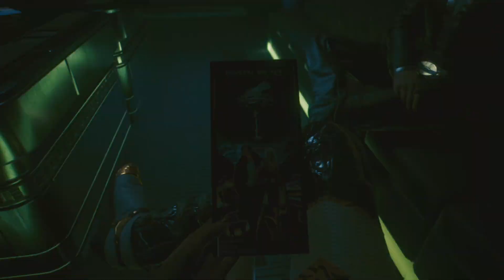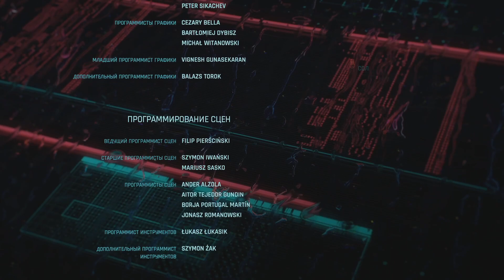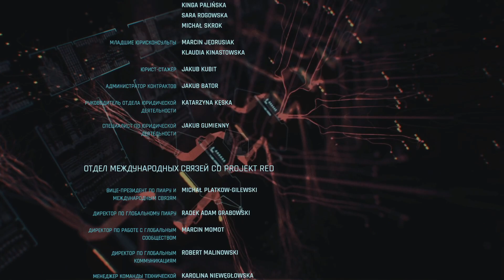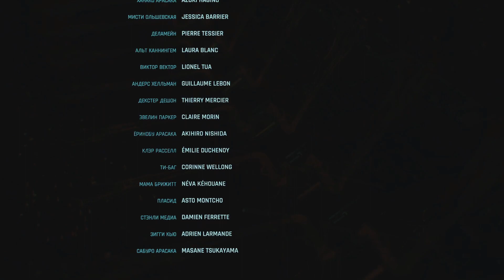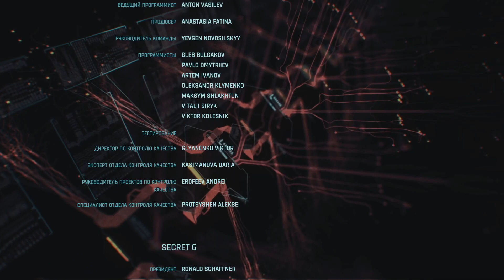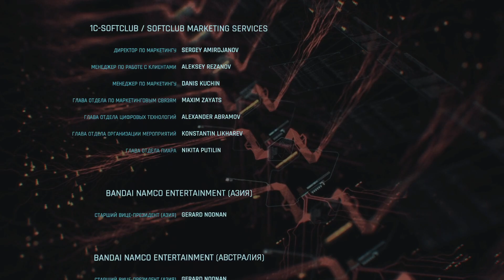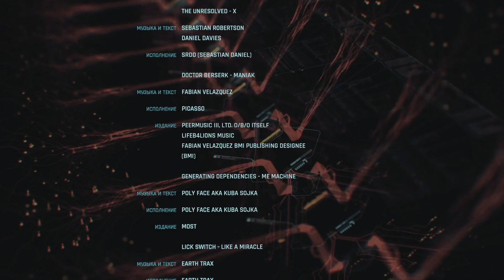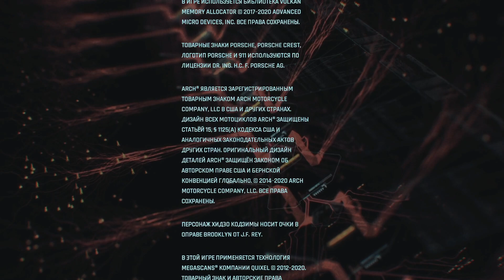Cyberpunk 2077 [15/15]